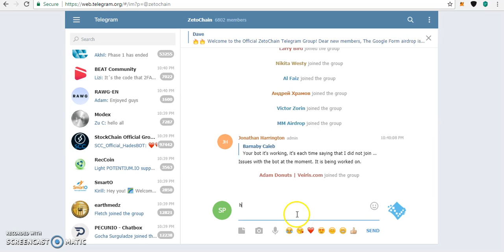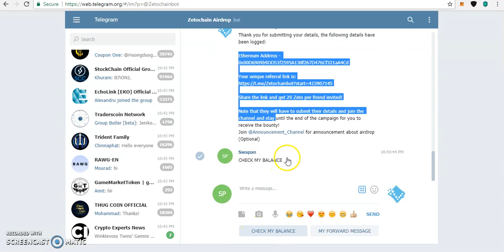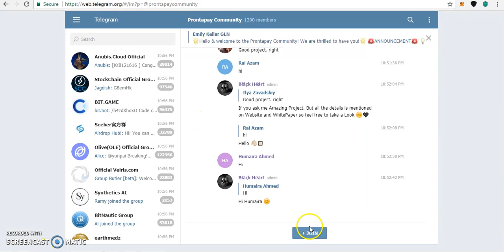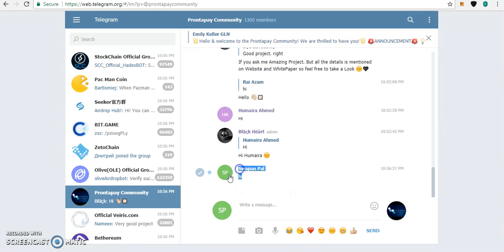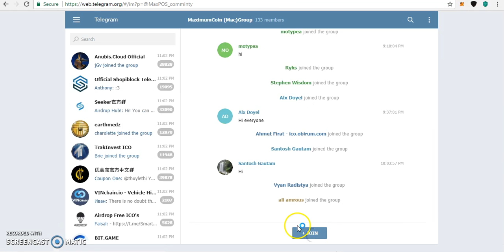Mac,Prontapay,LiteShares and Zetochain | 4 Latest Airdrop Join Now Guys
I Requested To All The My Subscribers To Join My Twitter Account Because Many More Airdrops and Token I Will Not Uploaded Their Videos.
So Friends Join My Twitter Account And Join The Many More Airdrops And Free Tokens.